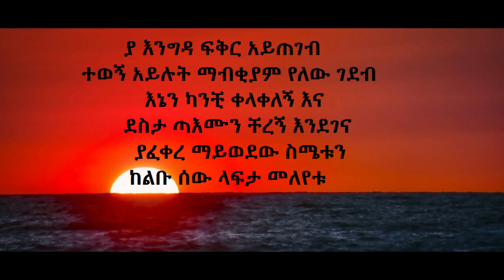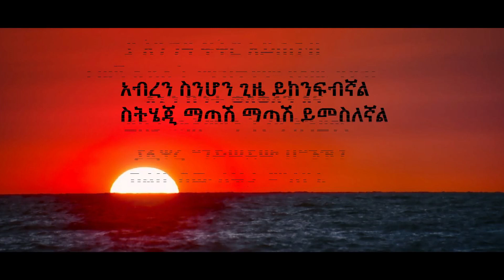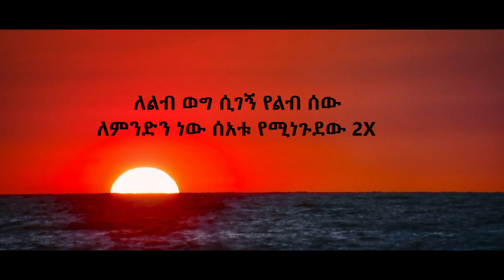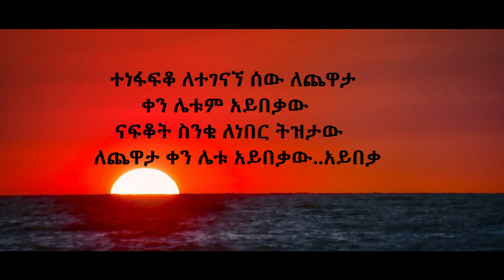ናቲ ማን አይበቃ Music Lyrics